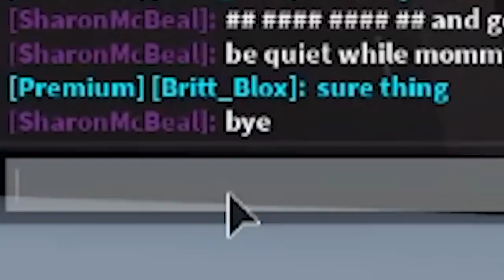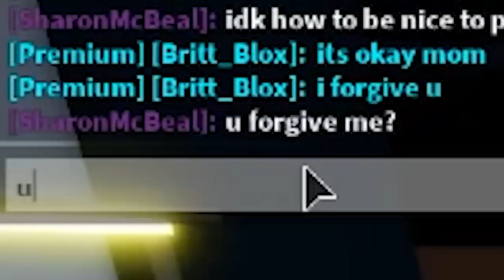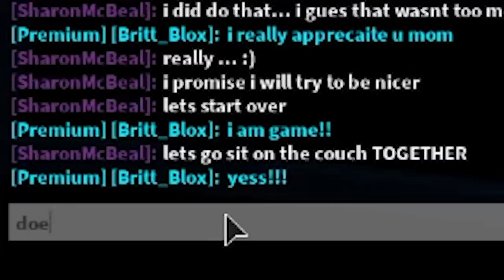Mean Mom Had Rules... I Broke Them All! (Full Movie)